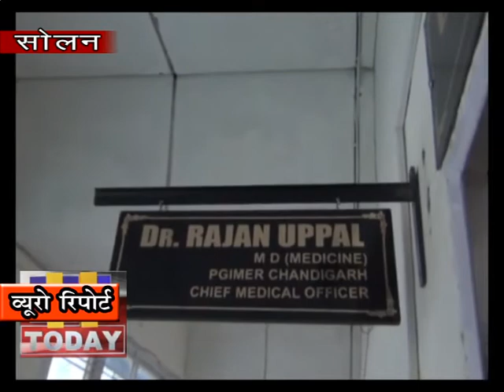30 JAN N 12 B सोलनवासियों को जल्द ही हिमाचल में सबसे आधुनिक अस्पताल की सौगात मिलने जा रही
सोलनवासियों को जल्द ही हिमाचल में सबसे  आधुनिक अस्पताल की सौगात मिलने जा रही है | जिसका मुख्यमंत्री हिमाचल जय राम ठाकुर  जल्द शिलान्यास करने जा रहे है | इस अस्पताल में वह सभी सुविधाएं मौजूद होंगी जो एक बेहद मॉडर्न अस्पताल में मौजूद होती है | यह जानकारी सी एम् ओ सोलन राजन उप्पल ने मीडिया को दी | इस अस्पताल को शहर की भीड़ भाड़ से दूर खुले क्षेत्र चम्बाघाट में बनाया जाएगा |